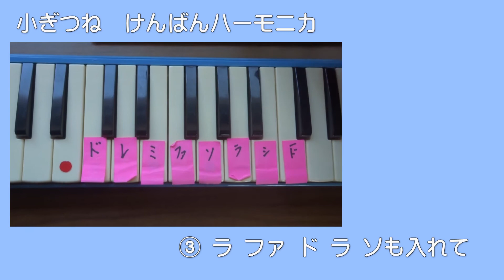小ぎつね けんばんハーモニカ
タンギングのせつめいも聞いて、ためしてみよう